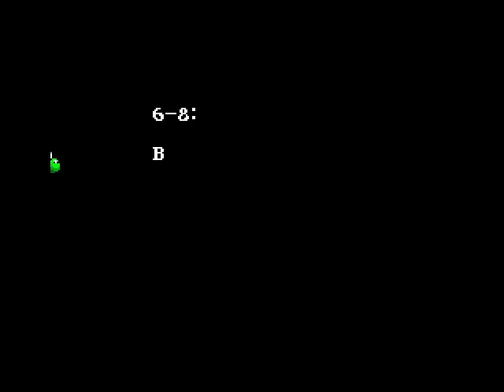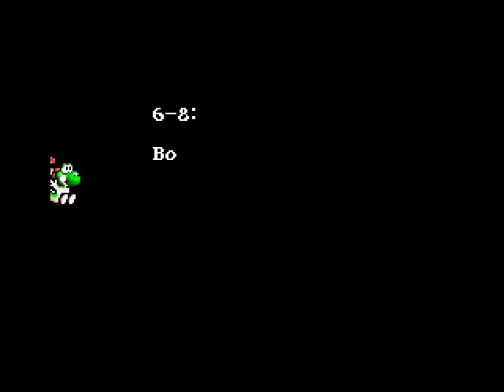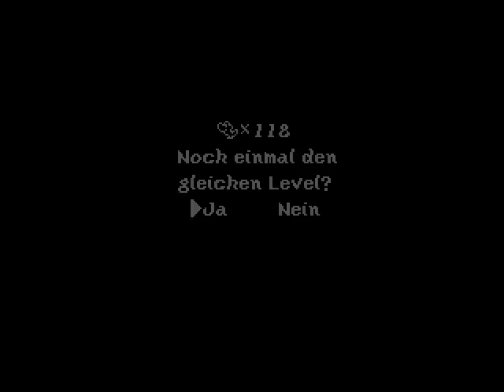Let´s Battle Super Mario World 2: Yoshi´s Island German Part 38